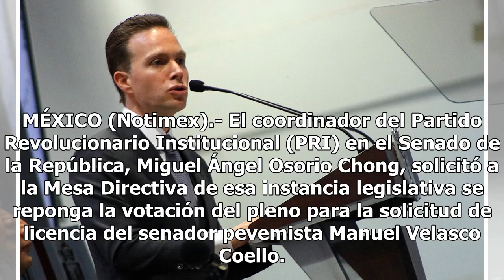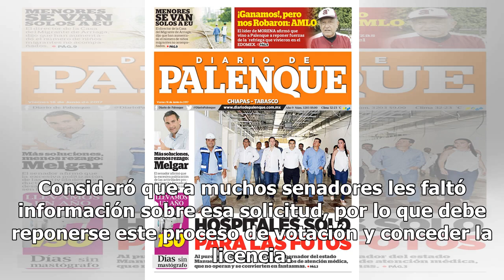PRI solicitará reponer proceso para dar licencia a Manuel Velasco - El Diario de Yucatán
MÉXICO (Notimex).- El coordinador del Partido Revolucionario Institucional (PRI) en el Senado de la República, Miguel Ángel Osorio Chong, solicitó a la Mesa Directiva de esa instancia legislativa se reponga la votación del pleno para la solicitud de licencia del senador pevemista Manuel Velasco Coel...